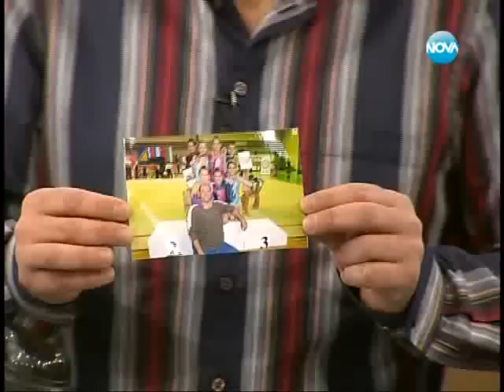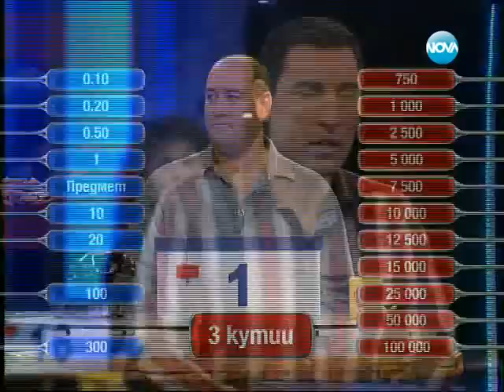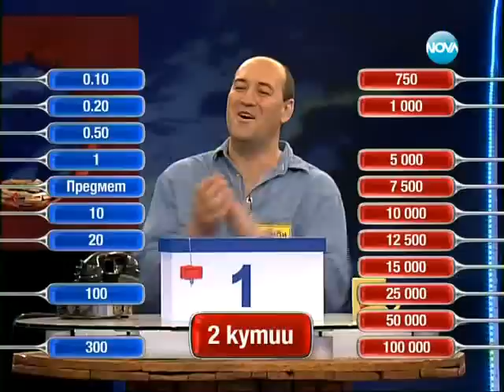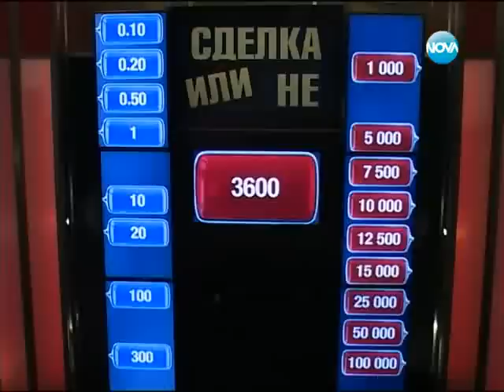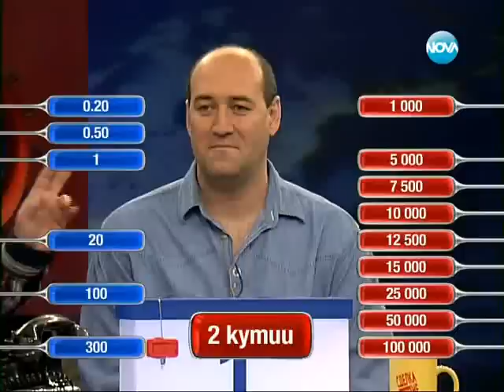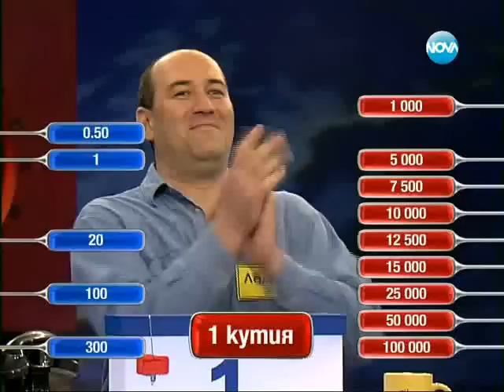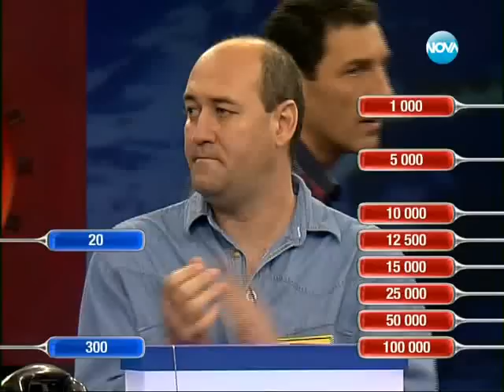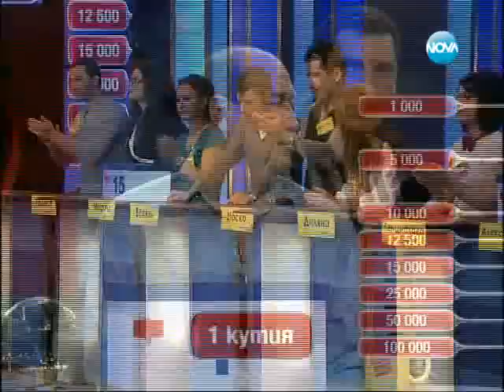Сделка или не, епизод 95, сезон 6, Ламби от Камбелевци 20.01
Сделка или не, епизод 95, сезон 6, Ламби (Светльо Василев) от Камбелевци 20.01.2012